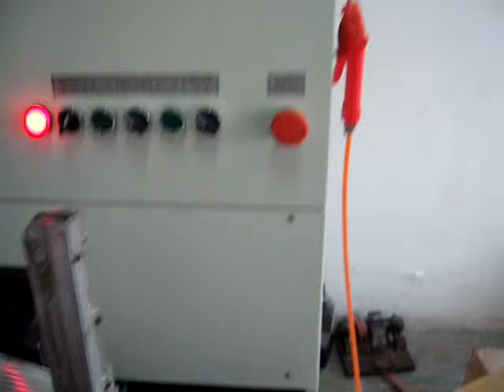4 axis high speed toothbrush tufting machine video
Size(approximate dimension): 1100x1230x1400mm(L*W*H)
Power:about4KW
Power voltage380VAC/220VAC
flat wire,
hole diameter:1.5-3mm,
max outside filament length:20mm
operation of each axis:
Journey X axis:48mm,
Journey Y axis:25mm,
The swing angle of Z axis:360°
The swing angle of A axis:100°
tufting speed:about 750 holes/min
Net Weight: about 300kg
Packing: wooden box